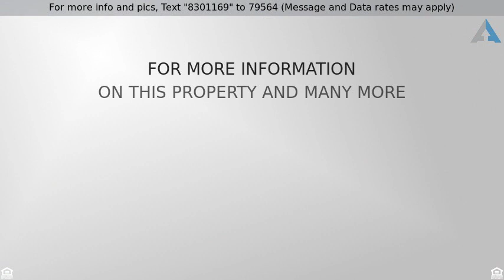Priced at $388,000 - 246 S SANDSTONE Street, Gilbert, AZ 85296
Welcome Home

Enter this lovely move-in ready home to formal living & dining. Open floor plan for the kitchen, dining and family room. The family room has a feature wall with fireplace. The eat-in kitchen has maple cabinets, breakfast bar, and SS/black appliances. Spacious master has vaulted ceilings, sitting area and private entrance to the patio. The master bath has double vanity, separate tub & shower, walk-in closet and private toilet room. The backyard is a serene oasis with a covered patio, sparkling pool and mature shade trees. Drop your gym membership and swim against the current with the pool's built in swim jets. Walking distance to schools, shopping and the US 60. Call  for a showing today.